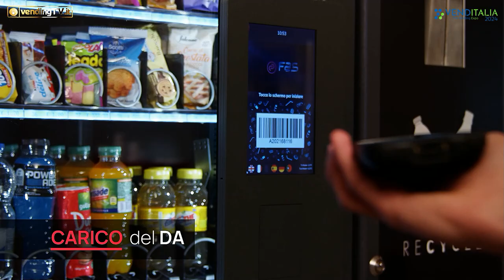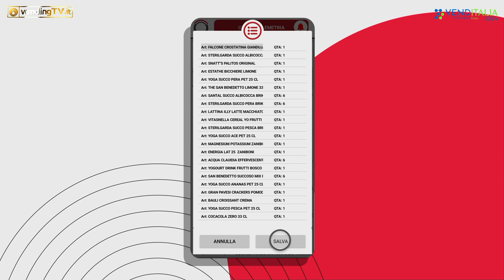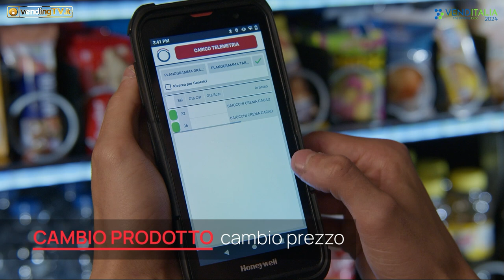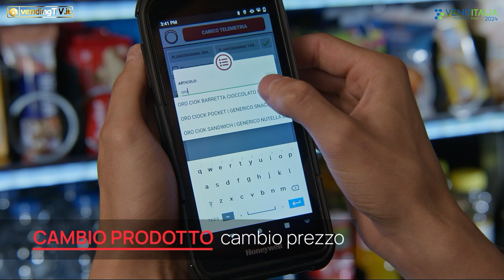VENDITALIA 2024 - Intervista con Simone Radice, Responsabile Commerciale di Alturas Sistemi srl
L’intelligenza artificiale è la protagonista dell’intervista realizzata a Venditalia da Fabio Russo per vendingtv.it allo stand di Alturas srl, la software house proprietaria del gestionale mophas.
Simone Radice, responsabile commerciale Italia dell’azienda, illustra tutti i vantaggi che l’intelligenza artificiale può apportare al mondo delle gestione, soffermandosi in particolare all’attività di caricamento dei distributori e a tutte le problematiche che possono scaturire dai cambi prodotto o prezzo, facilmente risolvibili quando entra in gioco l’intelligenza artificiale.